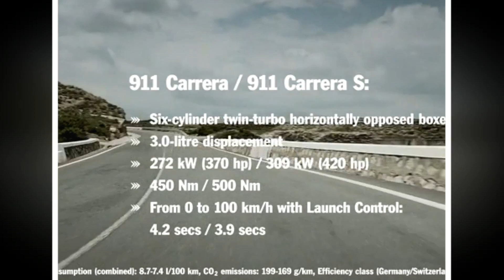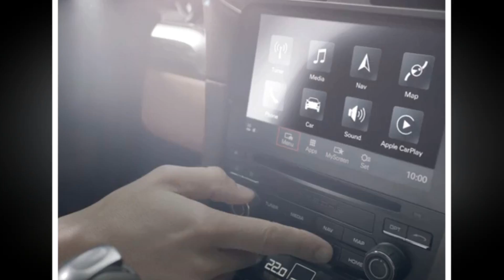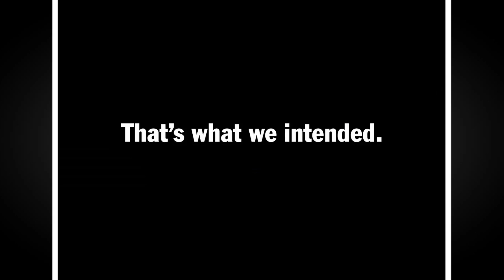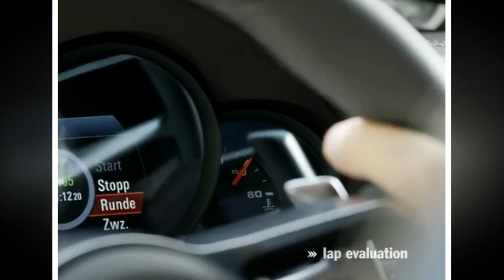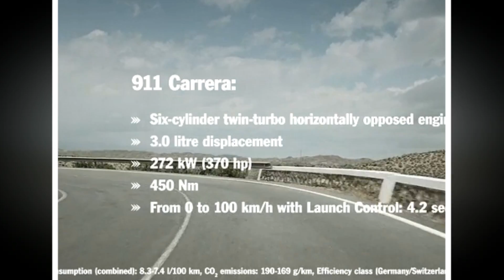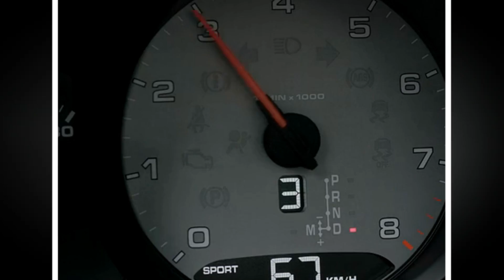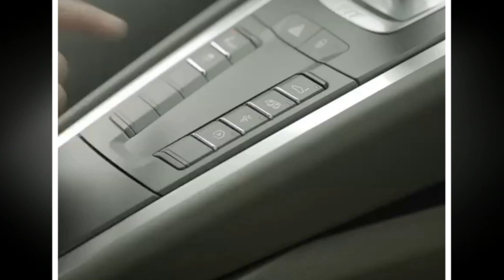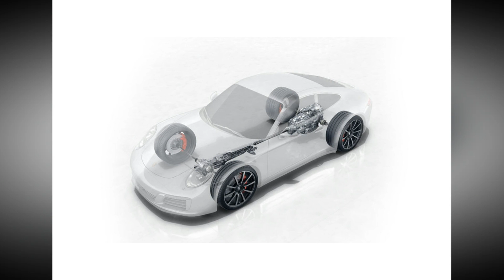Supercars of London | Supercars 2016| The new porsche 911 Carrera ever ahead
Title
Description
7th generation of the two-door sports car is distributed in Vietnam with versions 911 Carrera, 911 Carrera 4, 911 Turbo and 911 versions of "S". New generation Porsche was first applied cooling wing ideas inspired initiative Spyder 918, twin-turbo engine is increased power and propulsion system increases the total new aerodynamics and safety. New 911 uses the appropriate framework with active suspension system Porsche, help lower vehicle height by 10 mm. Package optional automatic steering rear axle on the car 911 Carrera S to help more flexible, particularly in the city easily turned.ground and in the unrivalled form you expect of a BMW.